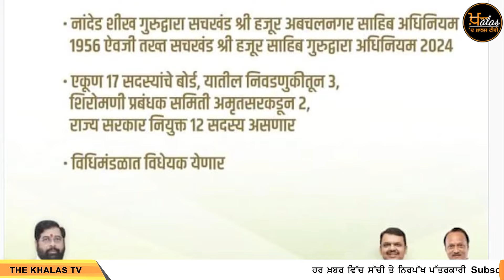ਹਜ਼ੂਰ ਸਾਹਿਬ ਵਿਖੇ ਸਿੱਖਾਂ ਦਾ ਵੱਡਾ ਵਿਰੋਧ | ਸਰਕਾਰ ਵੱਲੋਂ ਪੂਰਾ ਕਬਜ਼ਾ ਕਰਨ ਦੀ ਕੋਸ਼ਿਸ਼ | THE KHALAS TV